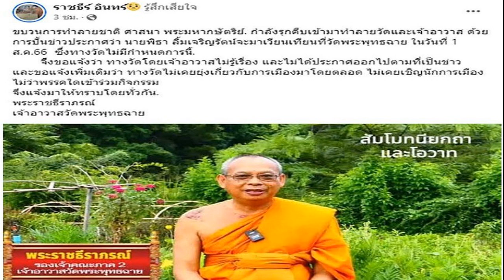วัดดัง ยันไม่รู้เรื่อง 'พิธา' จะมาเวียนเทียน ซัดขบวนการทำลายชาติ ศาสนา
วัดพระพุทธฉาย ยันไม่รู้เรื่อง ‘พิธา’ จะมาเวียนเทียน ย้ำวัดไม่เคยยุ่งเกี่ยวกับการเมือง ไม่เคยเชิญนักการเมืองร่วมกิจกรรม ซัดขบวนการทำลายชาติ ศาสนา

วันที่ 31 ก.ค. 2566 ผู้สื่อข่าวรายงานว่า ภายหลังมีกำหนดการของนายพิธา ลิ้มเจริญรัตน์ หัวหน้าพรรคก้าวไกล เตรียมลงพื้นที่ จ.สระบุรี ในวันที่ 1 ส.ค. เพื่อรับฟังปัญหาของประชาชน จากนั้นเวลา 18.00 น.จะไปเวียนเทียน ณ วัดพระพุทธฉาย ต.หนองปลาไหล อ.เมืองสระบุรี

ทำงานต่อไม่รอโหวตนายก ‘พิธา’ ลงพื้นที่สระบุรีพรุ่งนี้ รับฟังปัญหา-ร่วมเวียนเทียน
ปรากฏว่าเฟซบุ๊กที่ใช้ชื่อว่า “ราชธีร์ อินทร์” ได้โพสต์รูปภาพพระราชธีราภรณ์ รองเจ้าคณะภาค 2 และเจ้าอาวาสวัดพระพุทธฉาย พร้อมข้อความระบุว่า ขบวนการทำลายชาติ ศาสนา พระมหากษัตริย์ กำลังรุกคืบเข้ามาทำลายวัดและเจ้าอาวาส ด้วยการปั้นข่าวประกาศว่า นายพิธา ลิ้มเจริญรัตน์ จะมาเวียนเทียนที่วัดพระพุทธฉาย ในวันที่ 1 ส.ค.66 ซึ่งทางวัดไม่มีกำหนดการนี้

จึงขอแจ้งว่า ทางวัดโดยเจ้าอาวาสไม่รู้เรื่อง และไม่ได้ประกาศออกไปตามที่เป็นข่าว และขอแจ้งเพิ่มเติมว่า ทางวัดไม่เคยยุ่งเกี่ยวกับการเมืองมาโดยตลอด ไม่เคยเชิญนักการเมือง ไม่ว่าพรรคใดเข้าร่วมกิจกรรมจึงแจ้งมาให้ทราบโดยทั่วกัน
พระราชธีราภรณ์
เจ้าอาวาสวัดพระพุทธฉาย